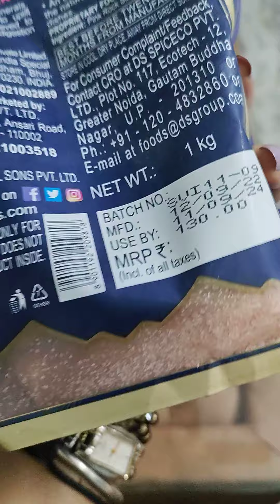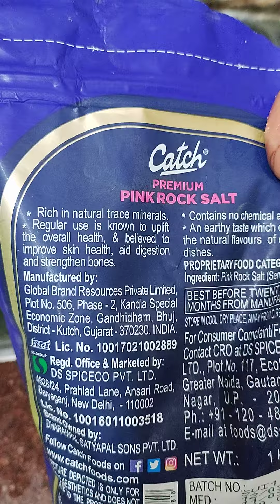Sehat k sath khilwad# catch pink Rock Salt shortvideo #2023